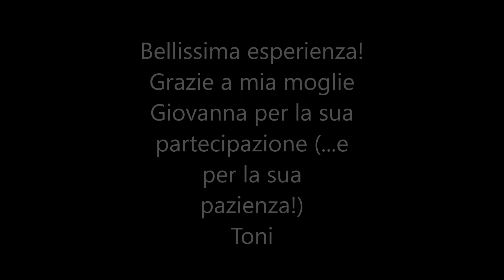Rodi (Grecia) - 11/06/2019 - Alle Sette Sorgenti (Epta Piges) by Toni Gagliano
Escursione nella natura dell'Isola di Rodi. Di mattina alle Sette Sorgenti (Epta Piges) dove si trovano ruscelli e il tunnel che vedete nel video. Di pomeriggio alla Valle delle Farfalle (Petaloudes) che, però, abbiamo visitato soltanto una parte perché pioveva...e in ogni caso farfalle niente! Comunque, per chi ama la natura due luoghi da visitare.